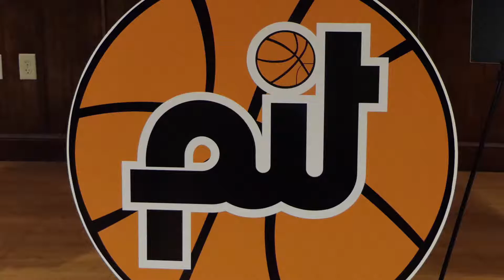Chris Ekstrand on the 2018 PIT Field